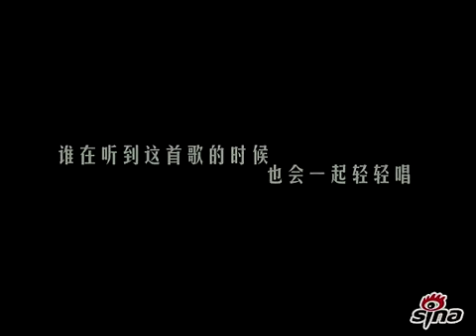American Dreams in China (2013) Trailer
About "American Dreams in China":

Based on the real-life story of a mainland Chinese teacher who rose to become one of China's wealthiest men through his English-language tutorial centers, American Dreams in China, sees a trio of idealistic young men charting China's social changes from the 1980s to the 21st century, as they first join forces and then fall out over how to realize their ambitions.

The film, produced by Chan and his long-term collaborator Jojo Hui, is handled at the EFM by the director's own We Distribution. The movie stars Huang Xiaoming (The Guillotines), Deng Chao (Detective Dee and the Mystery of the Phantom Flame) and Tong Dawei (Flowers of War).

The movie release date has been moved from one originally announced as April to May 18th, 2013 to coincide with the Cannes Film Festival.

Trailer Source: Sina